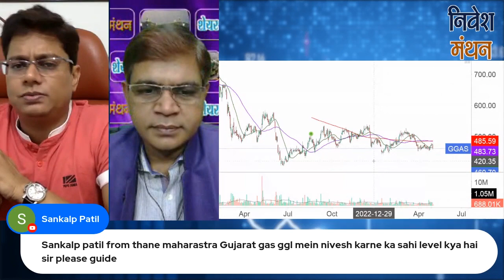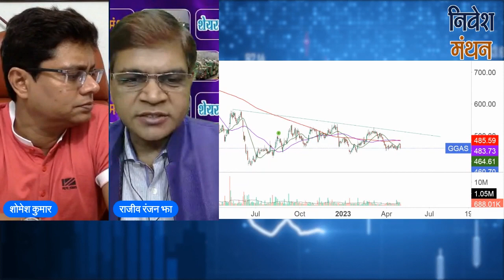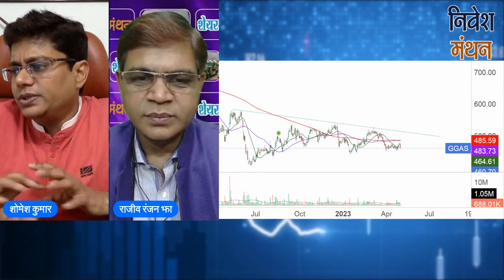Gujrat Gas Ltd Share News : STOCK में निवेशक कैसे बनाएं पैसे?